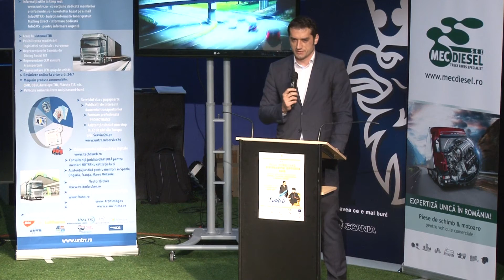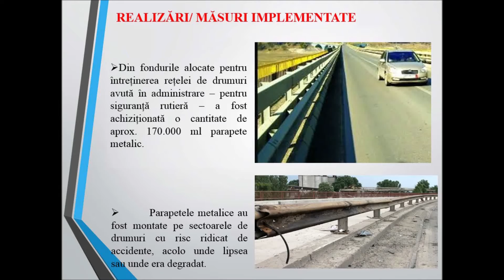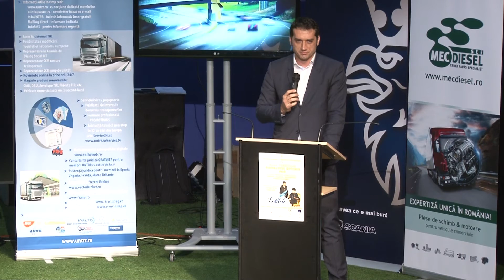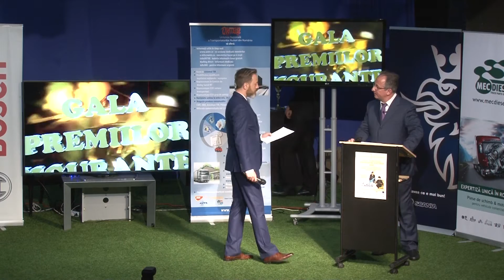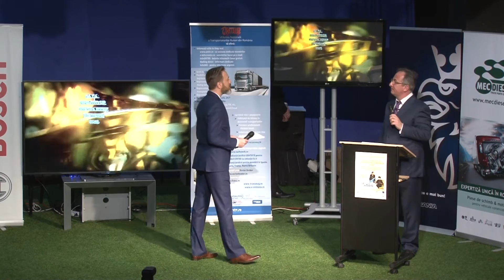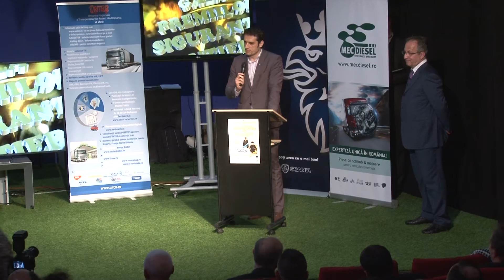CNADNR A PREMIAT ORGANIZATIA SALVATI COPIII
Catalin Homor, directorul general al Companiei Nationale de Autostrazi si Drumuri Nationale din Romania, a decis sa acorde Premiul CNADNR 2016 pentru Siguranta Rutiera organizatiei Salvati Copiii.
Catalin Homor a anuntat cu acest prilej ca va dona 2% din veniturile sale ONG-ului pe care l-a premiat.